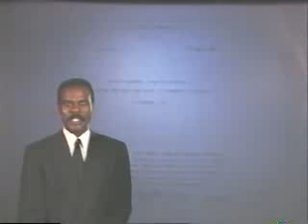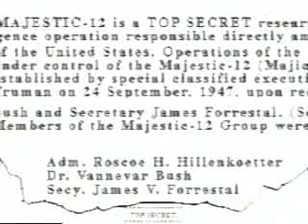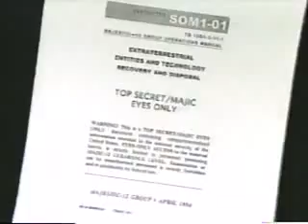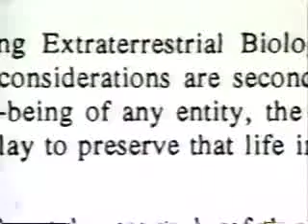Interview about ETs MJ12 & Area 51 Historic retrospections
Interview about Majestic 12 & Area 51, about the shadow elite gov which was formed from YHWH, then Jehovah, then MJ12, a top secret cabal of military & necessary corporate techno-elites who've kept from humanity the Truth that aliens have been working with government for at least 65 yrs and now the honorable men who were involved are disclosing what they know before they pass and meet their Fates with God.
If anyone claims copyright to any video and complains, do so to me and I'll happily remove it. Thanks to one and all. These are the days.  Prep big time.
Ptay and live in love and mercy today.